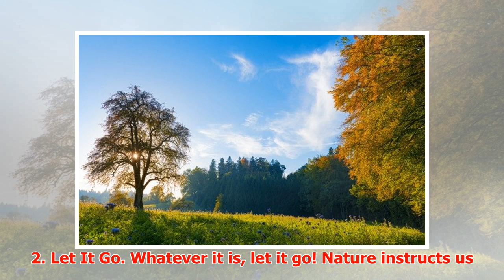3 Easy Tips for a Healthy Autumn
► 3 Easy Tips for a Healthy Autumn It’s happening … we are approaching autumn. For those of us in Chic...